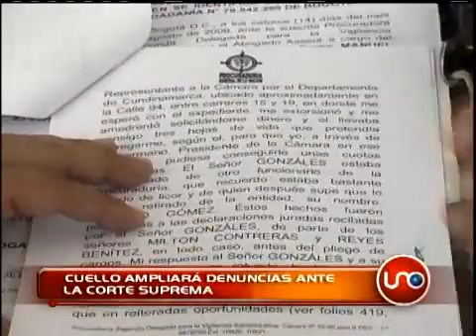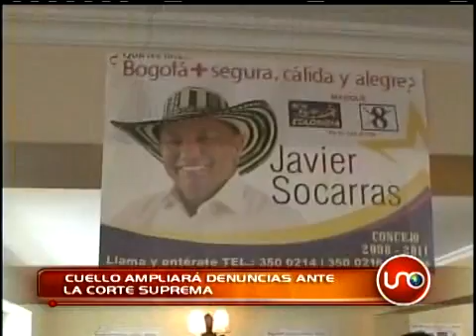Cuello ampliará denuncias ante la Corte Suprema